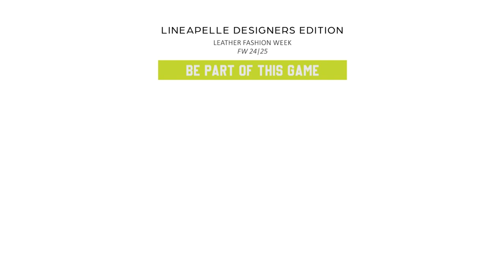LINEAPELLE DESIGNERS EDITION_DE COUTURE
LINEAPELLE DESIGNERS EDITION, an event created to support and promote leather and its most original and creative applications.

25 FEBRUARY 2024
DE COUTURE
“Savoir-faire”

SPAZIO LINEAPELLE
Milano, Piazza Giuseppe Tomasi di Lampedusa